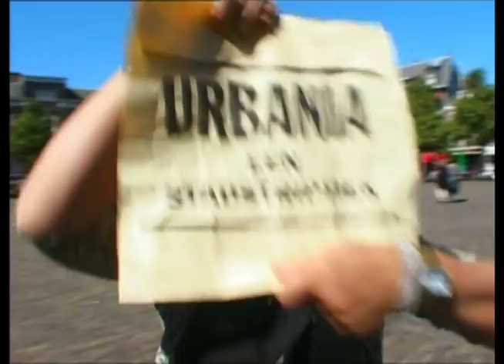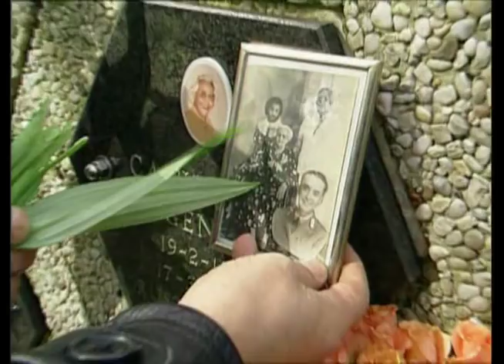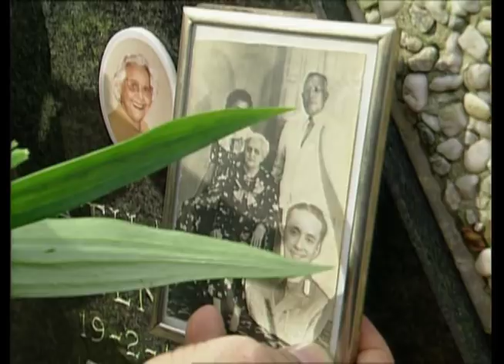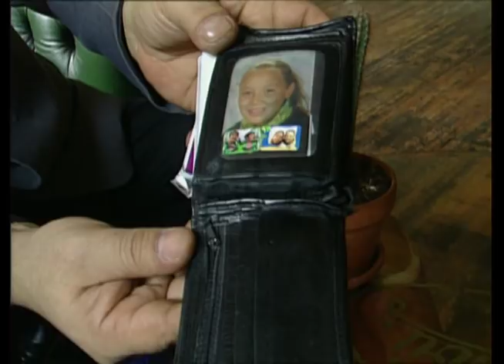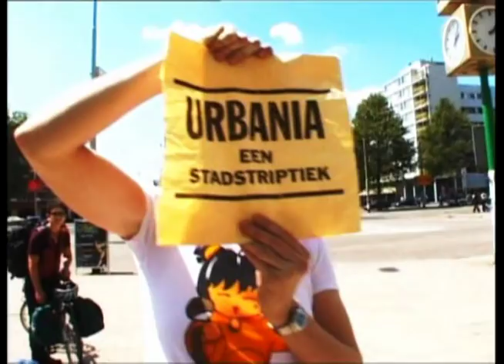Rick DeVito - Urbania (2002)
This episode of 'Urbania' focusses on singer-songwriter Rick DeVito. He talks about his upcoming album 'Loverman', his mother, his family and the joy of life.

'Urbania' was aired on April 16,2002.

The album 'Loverman' is released by Coast To Coast in 2002.